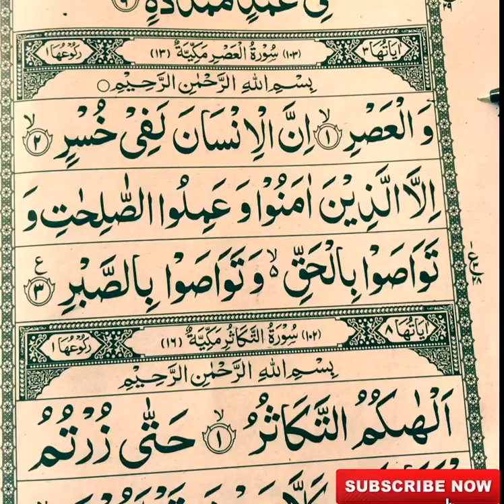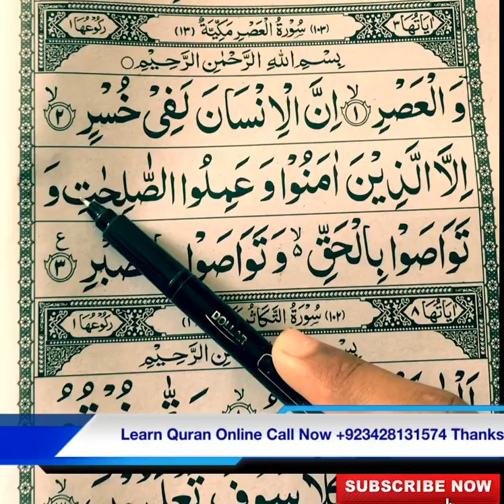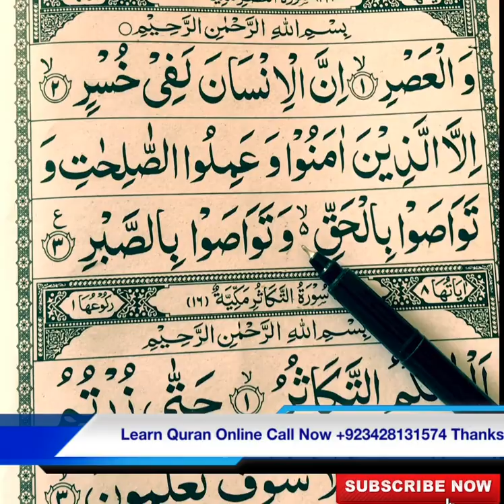Surah Al-Asr By Qari Atif Tariq Bajwa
Brothers & sister’s today we learned Surah Al-Asr